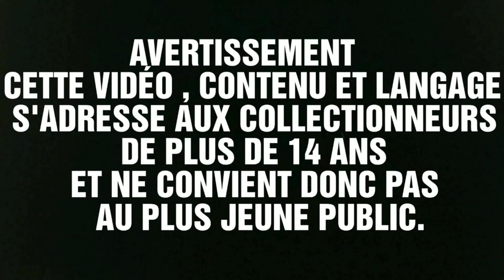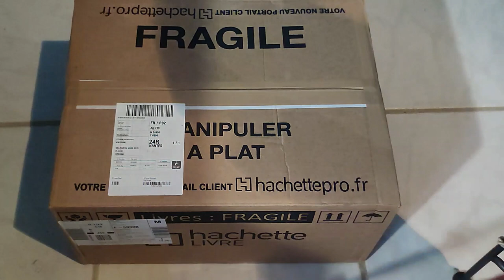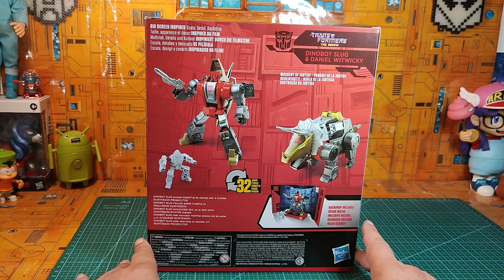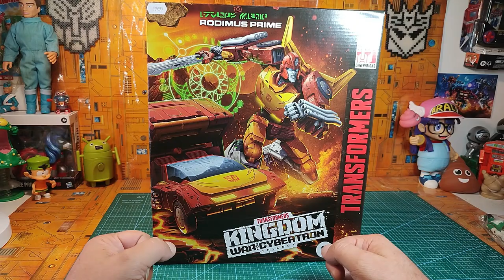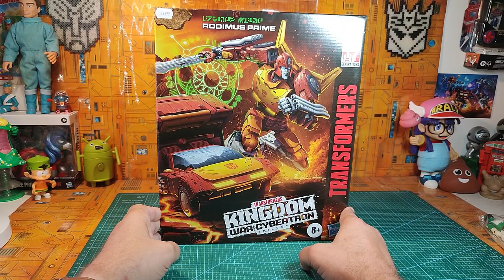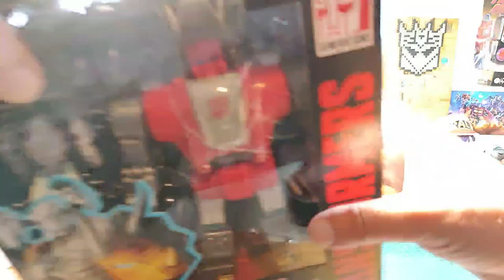( FRENCH ) : Mèkoikoukès ?? Unboxing / Déballage de colis Transformers et Tokusatsu .